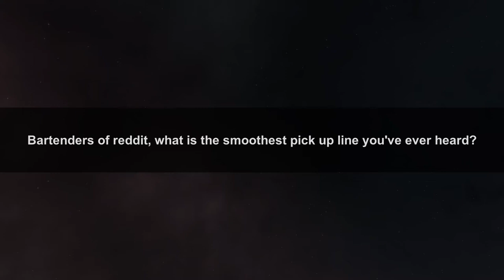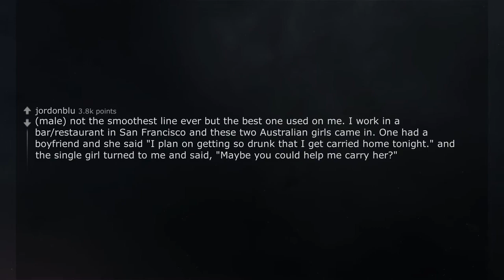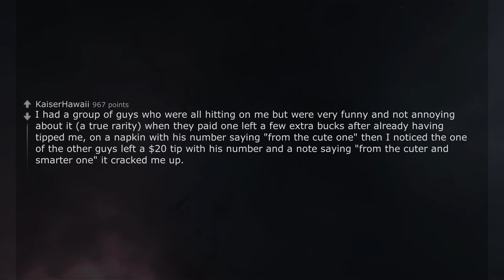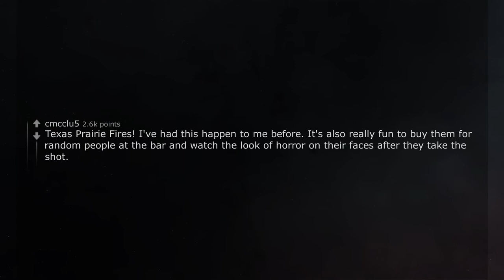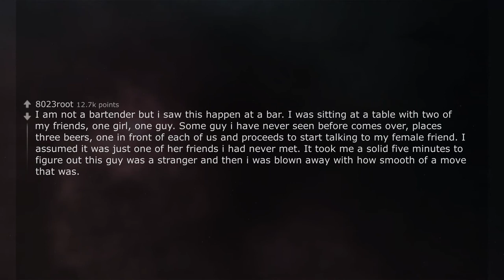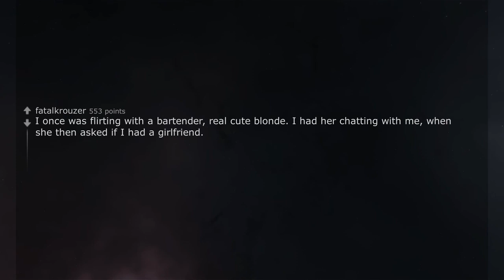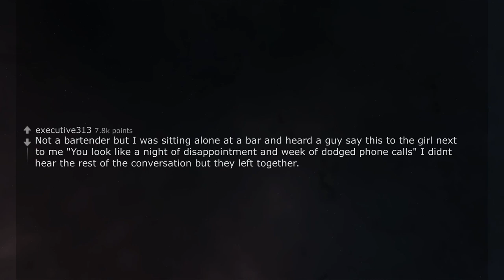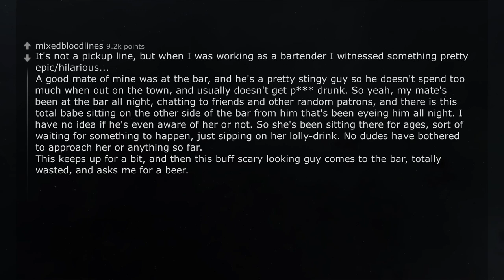What is the SMOOTHEST PICK-UP LINE you've ever heard? r/AskReddit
r/askreddit
Top Posts